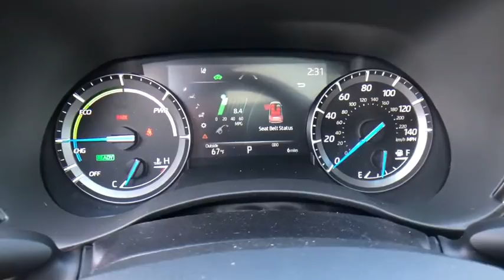2021 Toyota Highlander_Hybrid at Puente Hills Toyota. Servicing Claremont, West Covina, Diamondbar,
Blizzard Pearl New 2021 Toyota Highlander_Hybrid available in City of Industry, California at Puente Hills Toyota. Servicing the Claremont, West Covina, Diamondbar, Rowland Heights, Hacienda Heights, La Puente, CA area.

2021 Toyota Highlander Hybrid Limitedbr2.5L I4 PDI Hybrid DOHC 16V LEV3-SULEV30 186hpbr35/34 City/Highway MPGbr2.5L I4 PDI Hybrid DOHC 16V LEV3-SULEV30 186hp. . Welcome to the House of YES! We have a HUGE selection were family owned and operated were known as the peace-of-mind dealership and we make it FUN to buy a car. One visit and you will be a customer for life!
11 Speakers,2-stage unlocking doors,3rd row seats: split-bench,4-Wheel Disc Brakes,4WD type (on demand),ABS (4-wheel),ABS brakes,AM/FM radio: SiriusXM,Active grille shutters,Adaptive cruise control,Adaptive stop and go cruise control (semi-automatic),Air Conditioning,Air filtration,Airbag deactivation (occupant sensing passenger),Ambient lighting,Antenna type (diversity),Antenna type (mast),Anti-theft system (alarm with remote),Anti-theft system (engine immobilizer),Apple CarPlay/Android Auto,Armrests (rear outboard seats),Assist handle (front),Assist handle (rear),Auto High-beam Headlights,Auto start/stop,Auto-dimming Rear-View mirror,Automatic emergency braking (front pedestrian),Automatic emergency braking (front),Automatic emergency braking (rear),Automatic temperature control,Autonomous lane guidance (lane centering),Auxiliary audio input (Bluetooth),Auxiliary audio input (USB),Auxiliary audio input (iPod/iPhone),Axle Ratio TBD,Battery saver,Birds Eye View w/12.3 Screen,Blind spot safety (sensor/alert),Body side reinforcements (side impact door beams),Brake assist,Braking assist,Bumpers: body-color,Camera system (rearview),Camera system washer (rear),Cargo area light,Cargo cover (retractable),Center console (front console with armrest and storage),Center console (organizer tray),Check rear seat reminder,Child safety door locks,Child seat anchors (LATCH system),Chrome wheels,Clock,Compass,Connected in-car apps (Amazon Alexa),Connected in-car apps (Google POIs),Connected in-car apps (Google search),Connected in-car apps (Yelp),Connected in-car apps (sports),Connected in-car apps (stocks),Connected in-car apps (weather),Conversation mirror,Courtesy lights (door),Cross traffic alert (rear),Crumple zones (front),Crumple zones (rear),Cupholders (front),Cupholders (rear),Cupholders (third row),Dash trim (simulated wood),Daytime running lights (LED),Delay-off headlights,Digital Sound Processing,Digital odometer,Door handle color (body-color),Door sill trim (scuff plate),Door trim (leatherette),Door trim (simulated wood),Drive mode selector,Driver assistance app (roadside assistance),Driver door bin,Driver information system,Driver seat (heated),Driver seat (ventilated),Driver seat power adjustments (10),Driver seat power adjustments (height),Driver seat power adjustments (lumbar),Driver seat power adjustments (reclining),Driver vanity mirror,Dual front impact airbags,Dual front side impact airbags,EV battery capacity (1.9 kWh),Easy entry (manual rear seat),Electric Motor HP (180),Electric Motor Power Output (Kilowatts) (134),Electric Motor Torque (199),Electric motor battery type (nickel-metal hydride),Electronic Stability Control,Electronic brakeforce distribution,Electronic messaging assistance (voice operated),Electronic messaging assistance (with read function),Electronic parking brake (auto off),Emergency communication system: Safety Connect with 1-year trial,Emergency locking retractors (front),Emergency locking retractors (rear),Emergency locking retractors (third row),Energy absorbing steering column,Exhaust tip color (stainless-steel),Exterior Parking Camera Rear,Exterior entry lights (puddle lamps),Exterior entry lights (security approach lamps),External temperature display,Floor material (carpet),Four wheel independent suspension,Front Bucket Seats,Front Center Armrest,Front air conditioning (automatic climate control),Front air conditioning zones (dual),Front airbags (dual),Front airbags (passenger seat cushion),Front anti-roll bar,Front beverage holders,Front brake diameter (13.3),Front brake type (ventilated disc),Front bumper color (body-color),Front dual zone A/C,Front fog lights,Front fog lights (LED),Front headrests (2),Front headrests (adjustable),Front reading lights,Front seat type (bucket),Front seatbelts (3-point),Front shock type (gas),Front spring type (coil),Front stabilizer bar,Front struts (MacPherson),Front suspension classification (independent),Front suspe